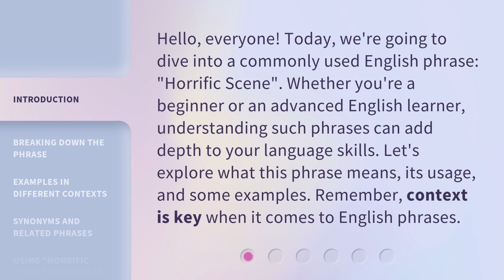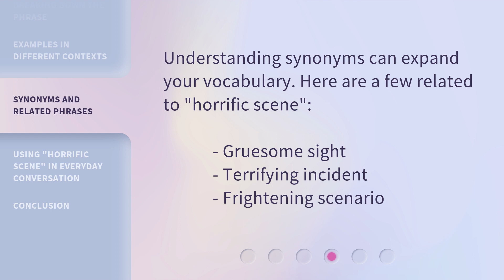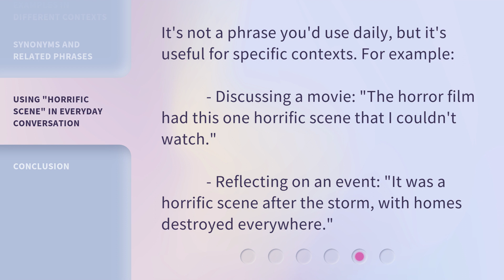Understanding the Phrase "Horrific Scene"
Unraveling the Mystery: Decoding the Phrase 'Horrific Scene' • Delve into the depths of understanding the enigmatic phrase 'Horrific Scene' and discover its true meaning. Explore the emotions, imagery, and impact it conveys, unraveling the layers of its significance in this thought-provoking video.

00:00 • Introduction - Understanding the Phrase "Horrific Scene"
00:34 • Breaking Down the Phrase
01:03 • Examples in Different Contexts
01:31 • Synonyms and Related Phrases
01:46 • Using "Horrific Scene" in Everyday Conversation